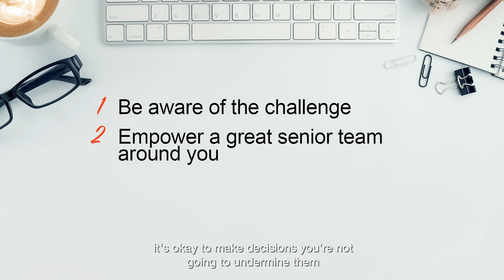Family Business in Five: Could your business run without you?